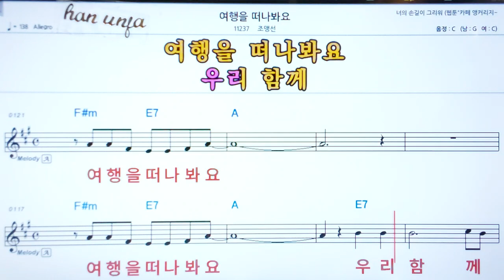💖여행을 떠나봐요/조영선 👍코드,악보, 코드 ,Karaoke*카라오케 반주